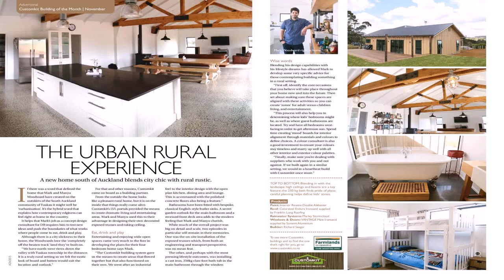Loft Design Nz - Gif Maker DaddyGif.com (see description)